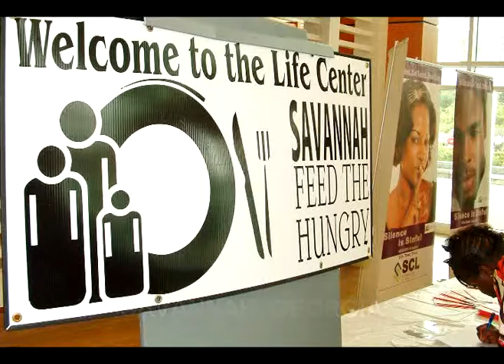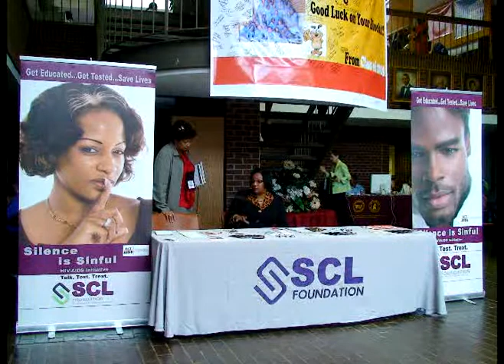SCLF AIDS VIDEO: What's Looks Got To Do With It?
Video for HIV/AIDS prevention and training, by SCL Foundation, Tuskegee, Alabama. Bernice L. Frazier, Executive Director, Tuskegee, Alabama.